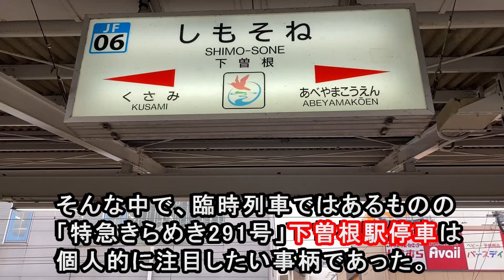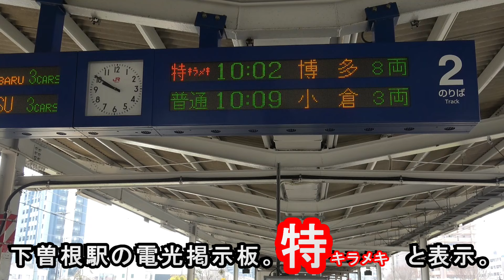【新たな停車駅】 JR九州 臨時特急 きらめき291号 “下曽根駅” 停車初日を見てきた (中津発博多行き 臨時列車) 787系8両編成 土日祝日のみ運行 停車駅増加 【日豊本線 最長編成】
JR九州日豊本線・中津発博多行き臨時列車「特急きらめき291号」
2024年4月6©日より新たな停車駅となった“下曽根駅”停車を見てきた動画です。
「特急きらめき291号」2024年2月より土日祝日のみ運行されている列車です。
下曽根駅は朝夕時間帯の一部特急列車のみが停車する駅で、日中時間帯は基本的に全ての特急列車が通過しています。

813鉄道chでは「九州の鉄道動画」を投稿しています。
2024年より、毎週土・日曜と祝日の定期投稿＋不定期投稿と致します。

　　　　　　　菅原咲月推し。
　　　　　　　池田瑛紗推し。

「813遠征ch (九州外鉄道・乃木坂46) Outside Kyushu Railway」